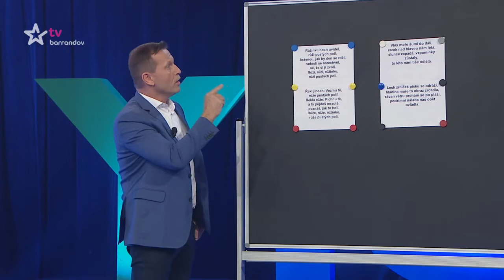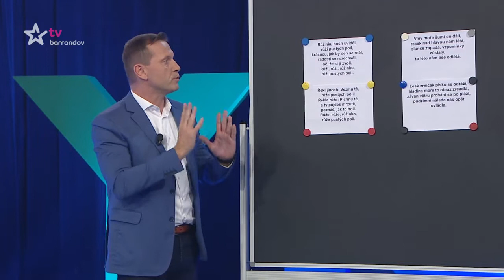INSTINKTY Jaromíra Soukupa (2018/33) - Janeček, Gemrotová a Vojtko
Důvěrné a často překvapující odhalení hvězd a osobností v originální diskuzi moderované Jaromírem Soukupem